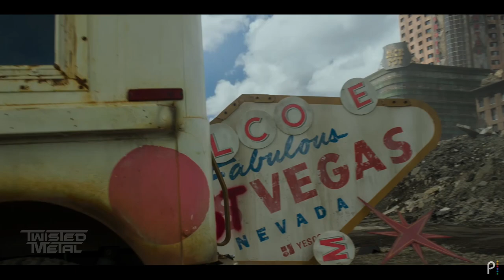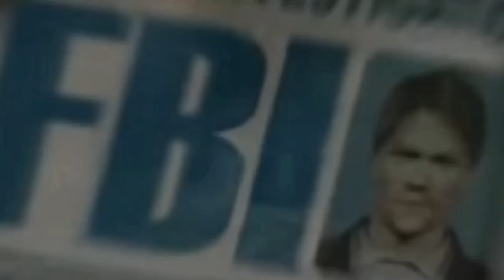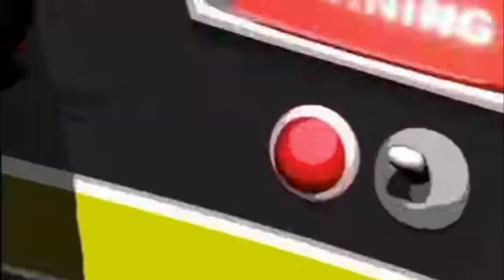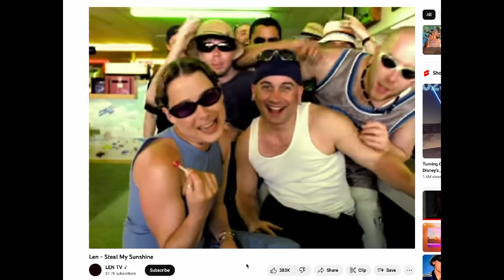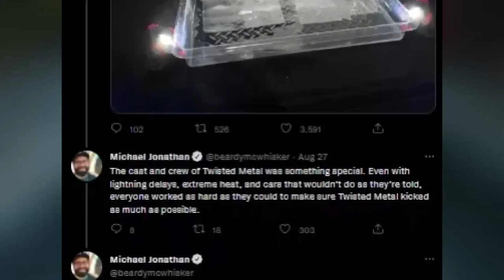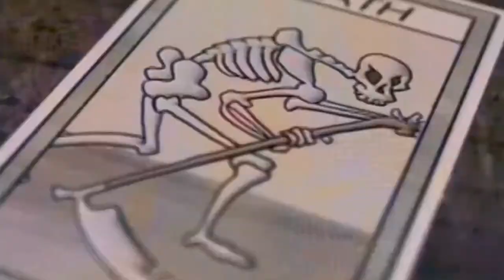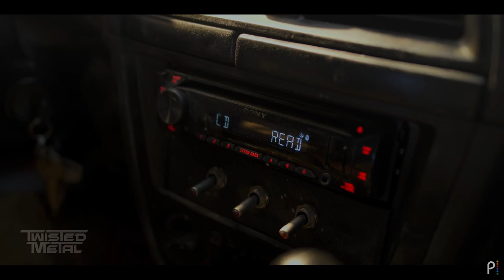Can the Twisted Metal TV show live up to the games?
Twisted Metal is releasing on Peacock July 27.

Twisted Metal is a classic video game franchise known for its over-the-top vehicular combat and quirky characters. Now, fans of the series have a reason to get excited: a new TV show based on the games is set to release soon! In this video, we'll dive into all the details we know so far about the upcoming show.